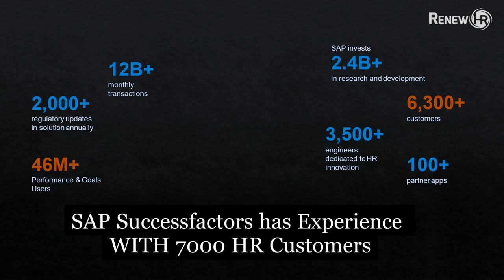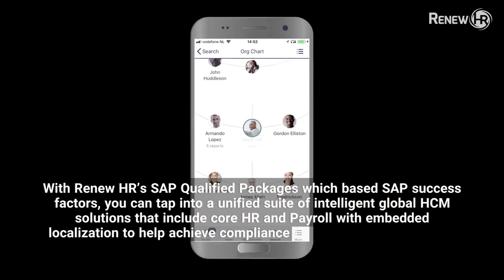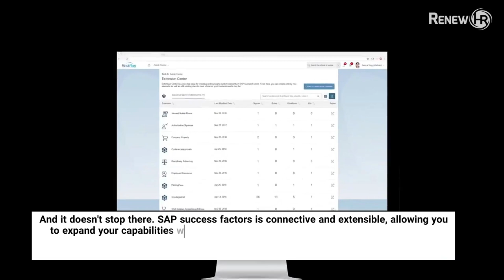Digital Transformation of Human Resources with SuccessFactors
Digital Transformation of Human Resources - Learn how SAP SuccessFactors HXM Suite-based HR packages can enable the shift from transactional human resources management (HRM) to end-to-end experiences — creating a more flexible, engaged workforce and a more resilient business.

We are an HR and SuccessFactors Consulting firm, focused solely on Small and midsize businesses. Our channel will be posting videos about HR challenges, SuccessFactors short and long demos, and all things related to digital HR. If you are looking out for your next HR software purchase or just looking around to know what is happening in the exciting digital HR space, then this channel is for you.

🔴 If you are looking for a quick quote, please head over ("Get a Free Price Quote")
🔴 You can read more about all HR process and can download detailed feature and functionalities list

Some other useful resources: Renew HR's SuccessFactors Packages Renew HR's SHARP SuccessFactors SAP-qualified Partner Packages offer packages which are Fixed Price, Fixed Scope, and has a Fixed Timeline. Renew HR's packages are simple enough to let you choose what you want and (importantly) accurately tell you how much it will all cost!

SuccessFactors Overview Demos (Short) This playlist contains shorter (1.5 to 5 min each)
SuccessFactors demos for quick viewing of the high-level features, functionalities, and user experience. For detail features and functionalities, please visit our playlist for SuccessFactors Detailed Demos (Long)
SuccessFactors Detailed Demos (Long) (25 to 60 min each) - SuccessFactors demos for detail and an in-depth demos look at each specific module. Instead, if you would like to have a quick viewing of the high-level features, functionalities, and user experience, please visit the above playlist.